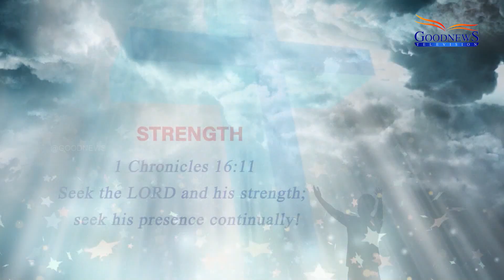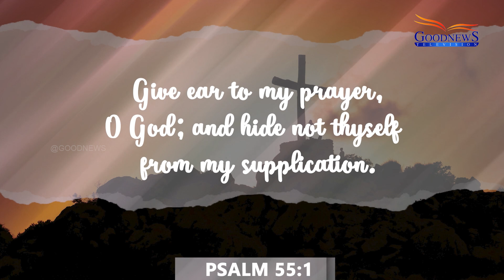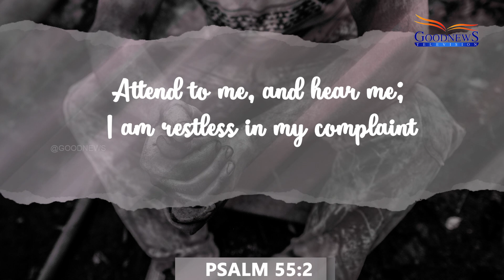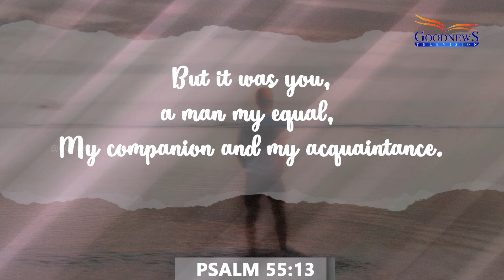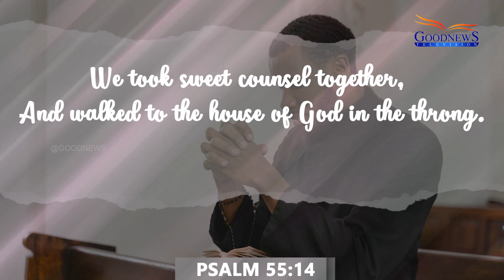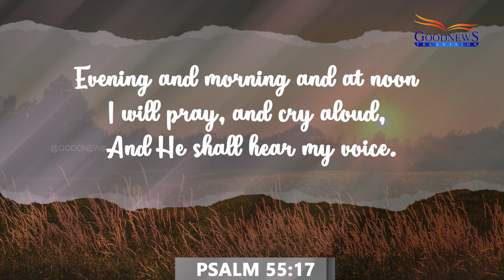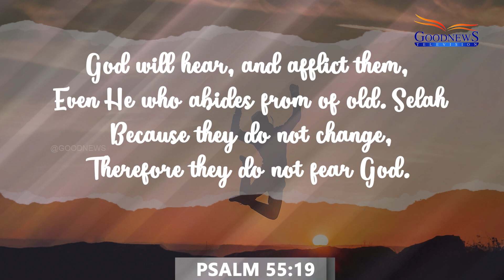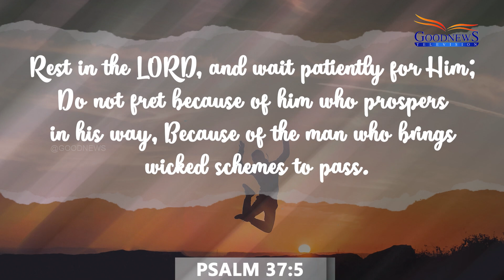Prayer for Overcoming Trials | Pastor Keziah Solomon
Powerful and uplifting prayers are the way to help you get through tough times and challenges. These prayers are meant to give you strength, peace, and hope if you’re dealing with personal issues, emotional stress, or difficult situations.

Watch this video to find comfort through heartfelt prayer and divine guidance.